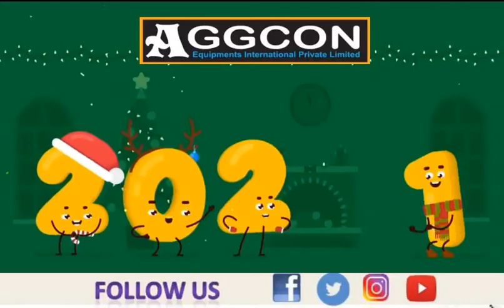नए साल की हार्दिक शुभ कामनाऐं।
नई सुबह, नई किरणें,
नई आशा, नई उम्मीद,
 नए रास्ते, इन सबके
 साथ आपको दिल से
 नए साल की हार्दिक
    शुभ कामनाऐं।